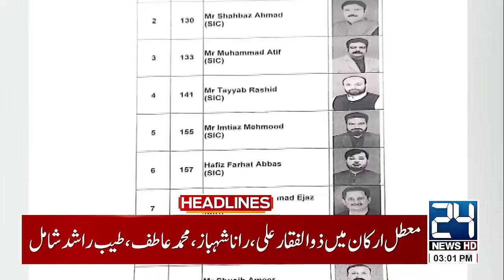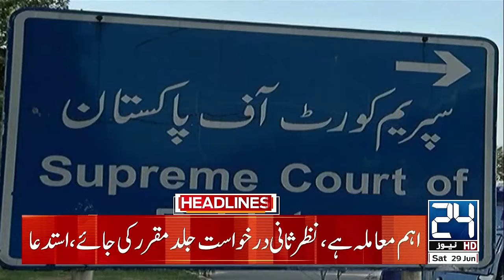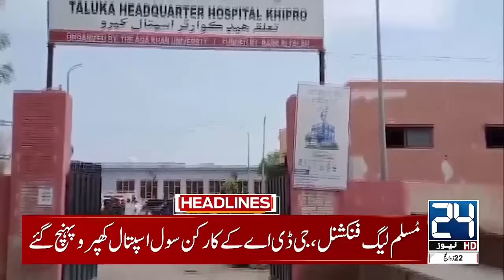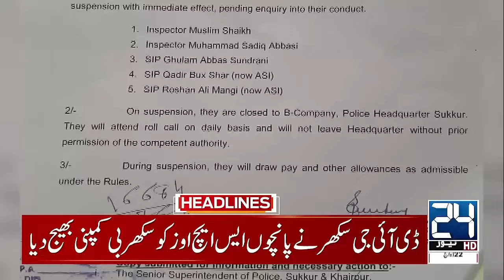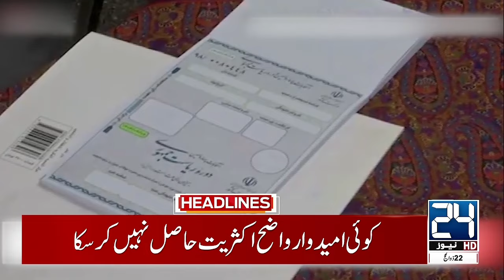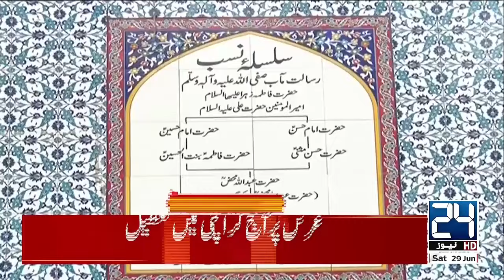Camel Incident - Heavy Rain Karachi - Weather Update - 3pm News Headlines - 24 News HD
24 News HD Is One Of The Leading News Channels Of Pakistan Bringing You The Latest Current Affairs From Pakistan And Around The World.  Live National Assembly ,Senate Session And Current Affairs.